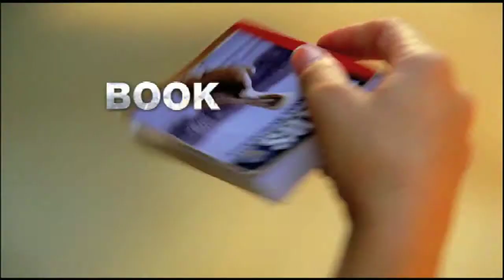prison break - on the run